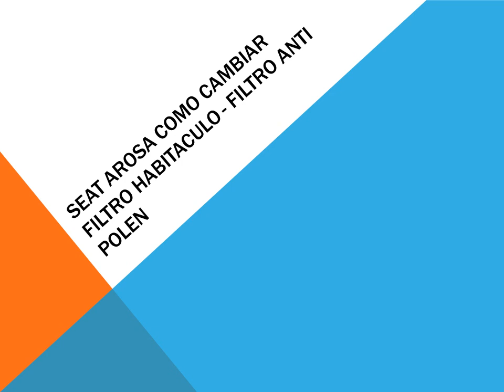Seat Arosa Como cambiar filtro habitaculo filtro anti polen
Tutorial que explica como realizar el cambio del filtro de cabina, tambien conocido como filtro de habitaculo, filtro anti polen o filtro del aire acondicionado en un Seat Arosa. Este brico te permitira localizar la ubicacion y herramientas necesarias para realizar esta tarea de mantenimiento sencilla para tu auto Seat Arosa